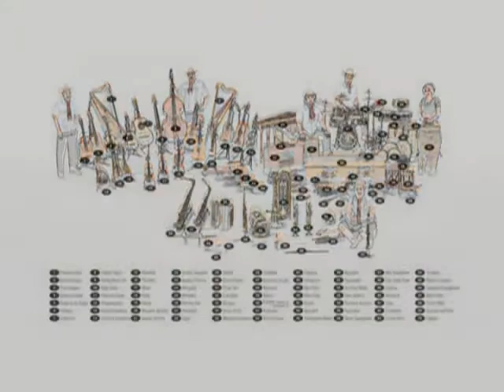Beyond the Music: A Musical Geography of Mexico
PROGRAM: “Beyond the Music: A Musical Geography of Mexico”
LOCATION: DuSable Museum of African American Art—part of the Yanga Festival of Afro-Mexican Culture.
LENGTH: 2min 36 sec

Beyond the Music is a lecture/demo developed in part with funding from the National Endowment for the Arts. The program features an introduction to the different regional styles of music that Sones de Mexico Ensemble plays, and it is perfect for a 45-60 minute stand-alone lecture for a library or a cultural center. Audiences learn about what to listen for in the major regional styles. The band gives live demonstrations and takes questions form the audience.